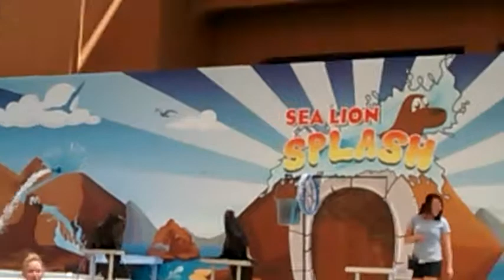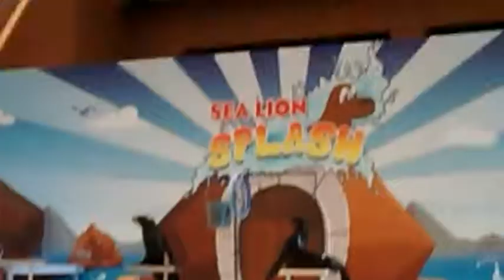Sea Lion Show/Kentucky kingdom/vlog/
Kentucky kingdom is a fun place for all ages.